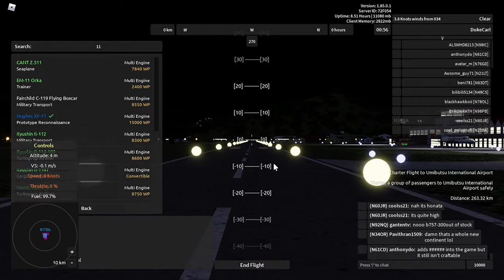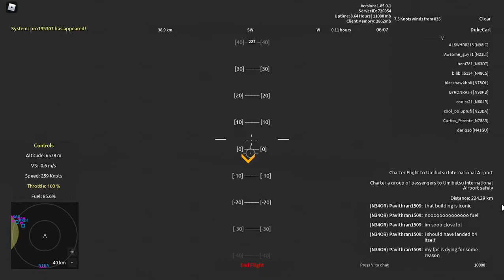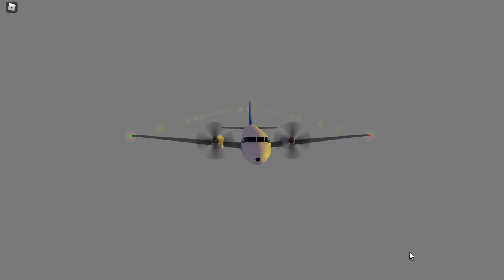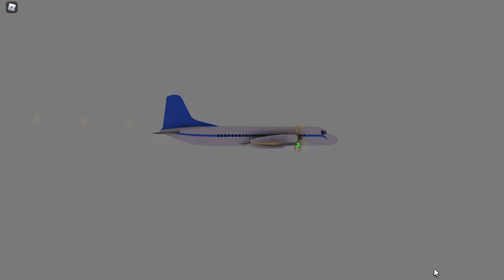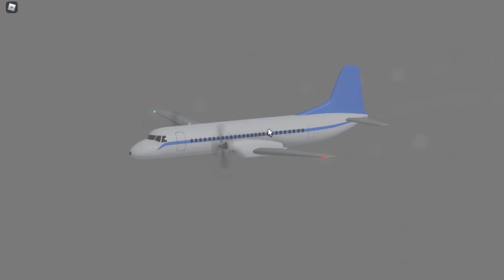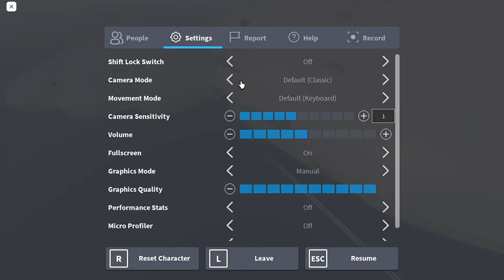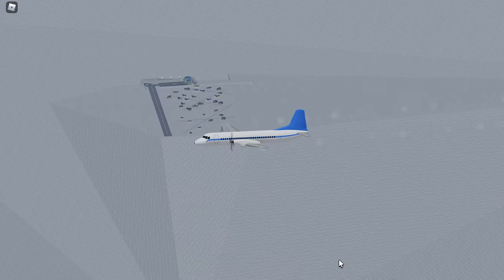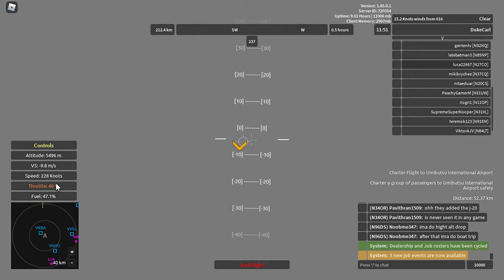Aeronautica (Roblox) - Baralku-Umibutsu Charter on the YS-11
Skip to 2:02 for engine start, and 5:55 for take-off.
New version of Aeronautica has been released! A new continent has risen west of Norman and south of Tselinoyarsk: Kyokkou ("Aurora" in Japanese). With it, fourteen new aircraft and fourteen new airports. Let's begin with a charter flight from Saint Baralku Airport to Umibutsu International Airport on the historical turboprop NAMC YS-11! Includes my voice and difficulty in flaring.
The NAMC YS-11 has 253 knots maximum speed, 76 knots stall speed, 6982-kilometer service ceiling, 186-kioomter range, and a passenger capacity of 22. This narrow-body airliner is sold at the Kitesboro International Airport dealership for 8,750 Wingz Points (and 1.5 Unlock Points if not on stock in a typical cycle). This plane can do green- and yellow-rarity charter jobs in addition to the widespread transport job. Model by warriorv99. Too bad it wasn't moved to one of the newer Japonesque airports. Callsign used is "Aozora-02", had to omit the zero.
The HyperMach SonicStar used to have a 3221-knot maximum (top) speed, which is Mach 4.83. Now, the futuristic airliner has its speed reduced to 2100 knots, or almost Mach 3.15.
Aeronautica is a revival of the original Wingz World V by Nahr Nahrstein. Recorded in the game's version 119 with one patch (1.85.0.1), concurrent with older version 1.85.0, they skipped six numbers!